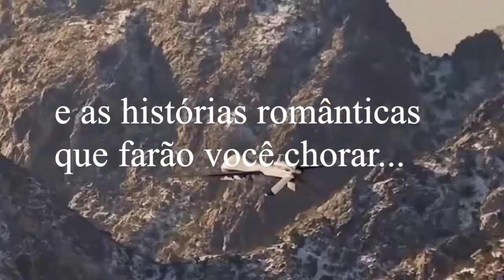Book Trailer - Questão de Honra de Yuri Belov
Um forte senso de honra é o que leva um ex-oficial das forças especiais  britânicas onde pertenceu ao  Special Boat Service , tropa de elite da Marinha Real  a se embrenhar nos mais variados confins do mundo , das longínquas montanhas do Paquistão às remotas pradarias e selvas africanas e ao litoral da Bretanha . Ao aceitar a ajuda financeira  de um misterioso empresário indiano e sua linda filha  radicados em Londres para a retirada de sua tripulação ferida em território líbio devido a  um incidente criminoso no mar Mediterrâneo , se propõem em troca,  em buscar pelo paradeiro do filho deste homem que havia  desaparecido , desconhecendo que o jovem havia se envolvido numa enorme conspiração .
Questão de Honra , é um thriller de espionagem , ação e aventura do início ao fim
E-book disponível na Amazon